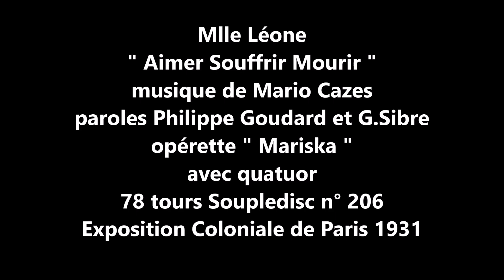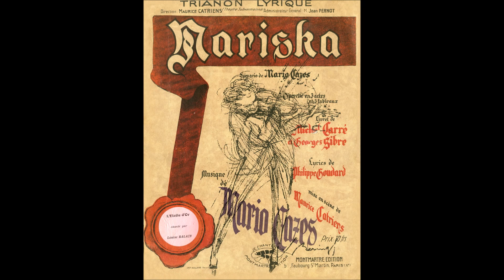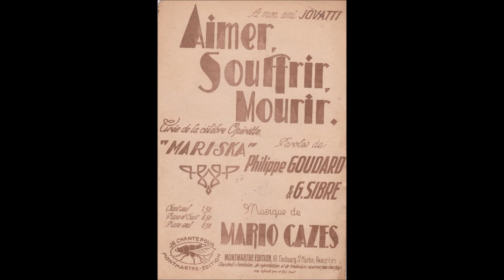Mlle Léone " Aimer Souffrir Mourir " 1931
Mlle Léone   " Aimer Souffrir  Mourir " Opérette " Mariska "
musique de Mario Cazes-paroles de Philippe Goudard et G.Sibre
78 tours Soupledisc n°206 Exposition Coloniale de Paris 1931